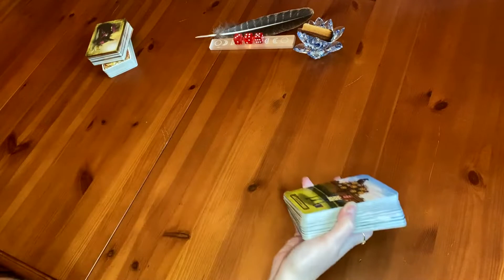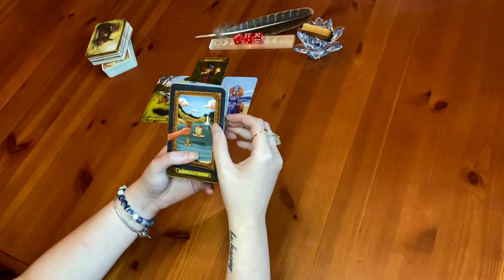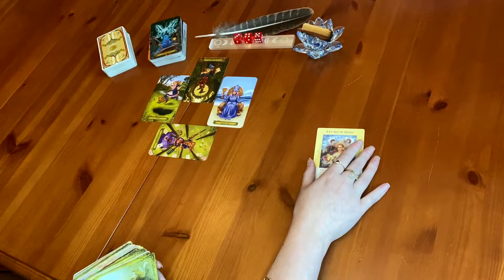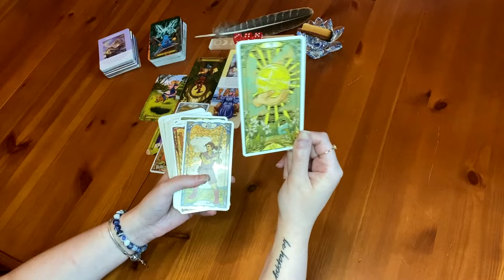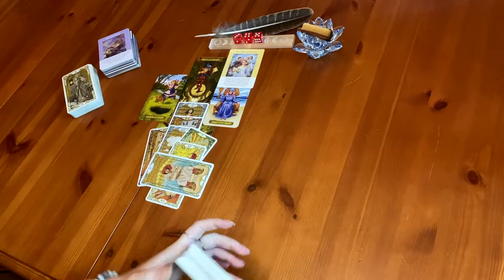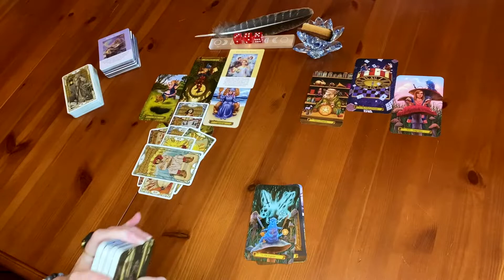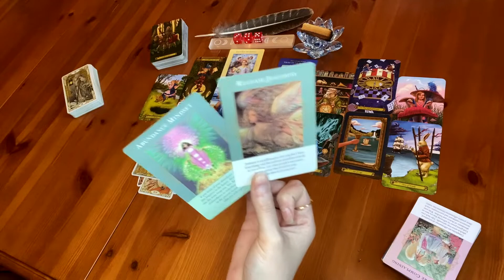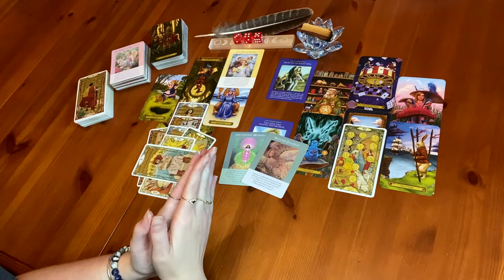THE WEEK AHEAD🗣 AUG 29th- SEPT 4th 💫ALL SIGNS💫 WEEKLY TAROT FORECAST📆 AUG/SEPT 2022 PREDICTIONS🔮⏳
W E L C O M E💙/W E L C O M E💙B A C K To My Channel! 🤩

🔮TIMESTAMPS🔮
🌟Potential Challenge #1- 2:53
💫Advice for Potential Challenge #1- 10:26
⚡️Potential Future Outcome #1- 13:45

🌟Potential Challenge #2- 21:05
💫Advice for Potential Challenge #2- 27:45
⚡️Potential Future Outcome #2- 32:43

🚨ANNOUNCEMENT🚨
Hi everyone! 🤩 I was having some technical issues and wasn’t able to get last week’s forecast recorded, but I still picked up on some energies I felt needed to be heard by someone out there! Have a great week! 😁💞

📬🚨🗣 You are stumbling across this video at the time you were meant to see it, or when you might need to hear a message in this reading, regardless of when it was posted! 📬🚨🗣

💙💟 I hope this reading/my channel helps to provide you with any insight, clarity, awareness, and/or healing when stumbling across this video. 💙💟

♍️ YOU DON'T SEE THIS TRUTH🗡 BOMB💣 COMING FROM A MILE AWAY🚨 ANSWERS ARE COMING💯 VIRGO NEW MOON🌚 8/27

📬THEY'RE HEARTBROKEN💔 TRYING TO GET OVER YOU😭 THEY LEARNED A LOT💯 DID YOU SEE THE LIGHT ORBS TOO🧚‍♂️

📬PISCES, LIBRA, & AQUA🚨🗣 MAKE THIS DECISION USING YOUR FREE WILL🕊🔮 BUT OTHERS MAY NOT AGREE WITH IT💯

📬 THE ENVY OF THESE HATERS🤯😪 TRYING TO OBTAIN SOMETHING YOU HAVE WHICH THEY WANT😲 SO FOCUSED ON YOU👀

📬THE ONE THAT GOT AWAY💔 IT'S HEAVY FOR SOMEONE TO REALIZE🔆 SOMETHING IS STILL WRITTEN IN THE STARS📝🌟

📬THIS PERSON DOESN'T BLAME YOU FOR WALKING AWAY, BUT THAT DOESN'T MEAN THEY'RE READY TO LET YOU GO👀⏳

🚨 Be aware of scammers!!! I will N E V E R attempt to contact you first for anything including a personal reading!🚨

🔮 INFJ-T Heyoka
🔮 Empath
🔮 Intuitive Tarot Reader
🔮 Life Path 2
🔮 ESA

🚨📿👁‍🗨🌟🌀〰️ANY NEGATIVE ENERGY/HARM/EVIL EYE/ETC SENT TO THIS CHANNEL &/OR BLESSED COLLECTIVE WILL BE RETURNED TO SENDER xINFINITY〰️🌀🌟👁‍🗨📿🚨